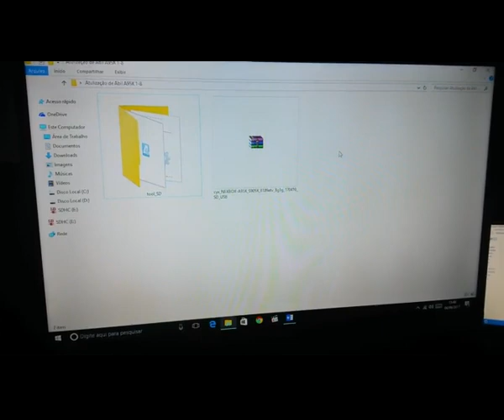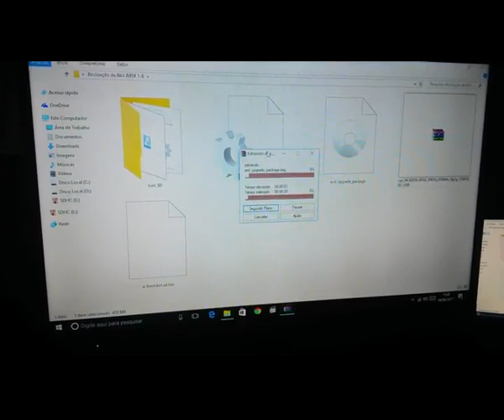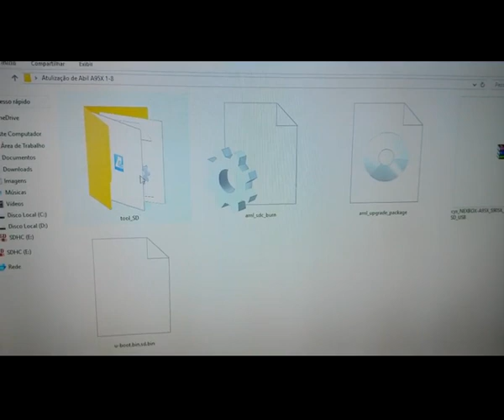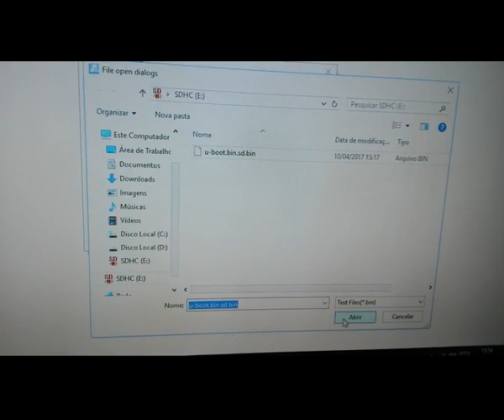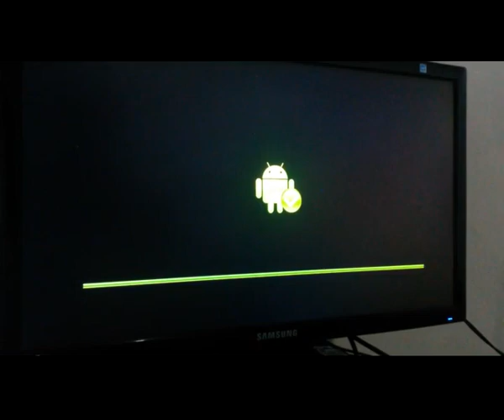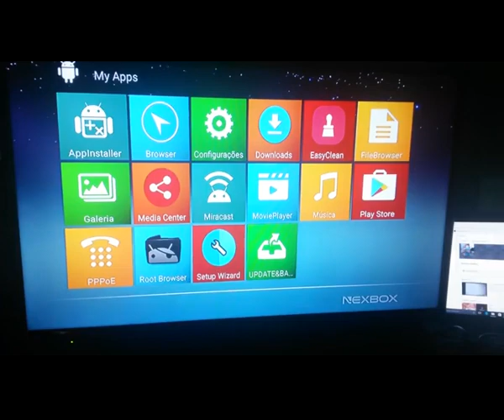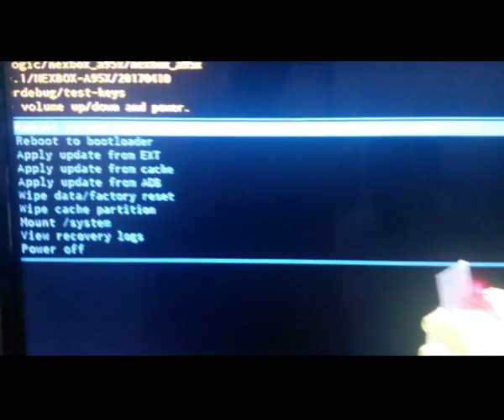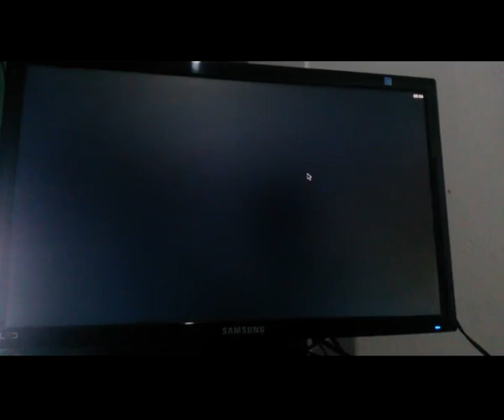Como atualizar sua box A95X, através do cartão SD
💖 Lembre de curtir!

⚠️ ATENÇÃO!!!
Apenas para A95X com processador AMLOGIC. Se não souber qual é o seu modelo, não faça.

⚠️ ATENÇÃO!!!
Faça por sua conta e risco, não me responsabilizo por possíveis danos.

🔝 Curto na A95X / A95X BRICKED  / A95X com luz vermelha e não inicia o sistema / A95X que não é reconhecida no PC:

💖 Lembre de curtir!